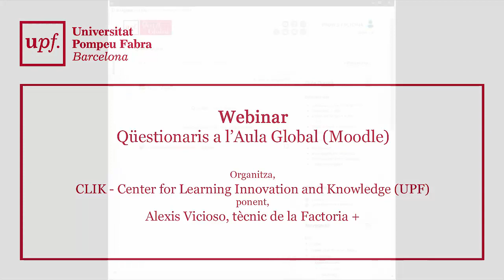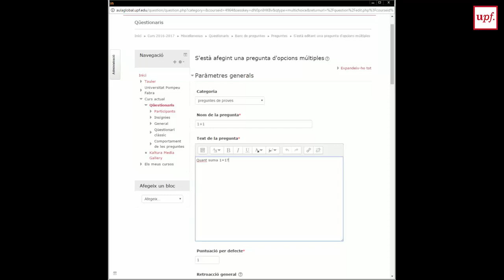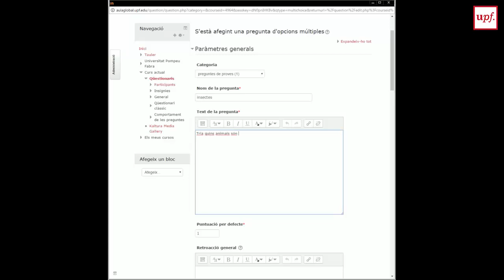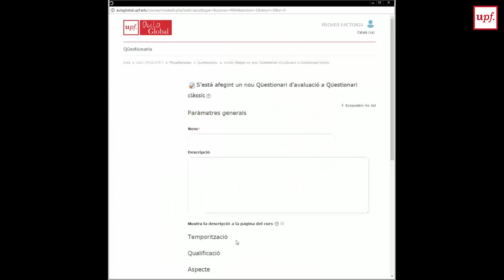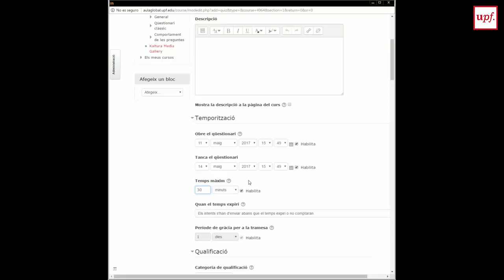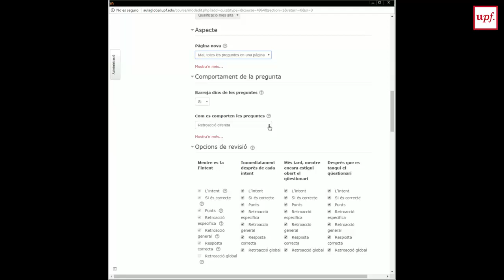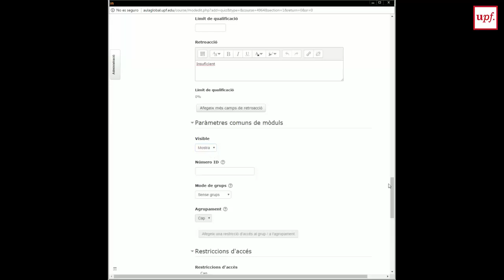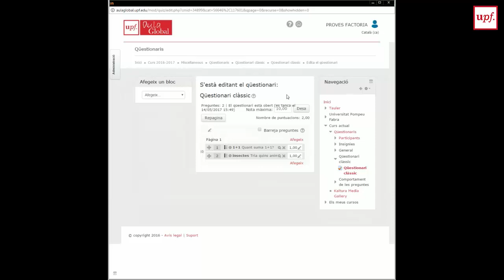Webinar Qüestionaris a l’Aula Global (Moodle)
Webinar
Qüestionaris a l’Aula Global (Moodle)
Organitza,
CLIK - Center for Learning Innovation and Knowledge (UPF)
ponent,
Alexis Vicioso, tècnic de la Factoria +